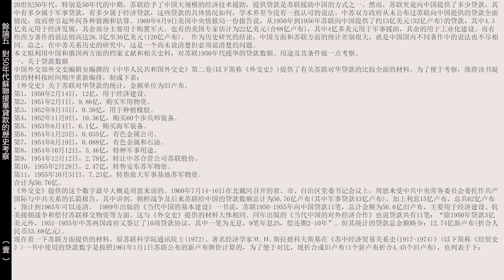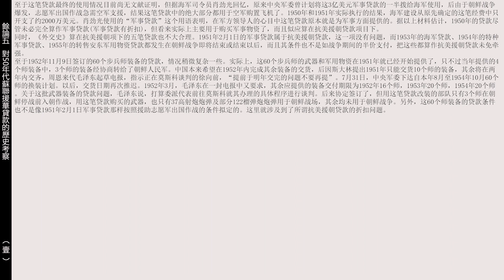毛澤東斯大林與朝鮮戰爭 29 餘論五 (一)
毛澤東斯大林與朝鮮戰爭 沈志華